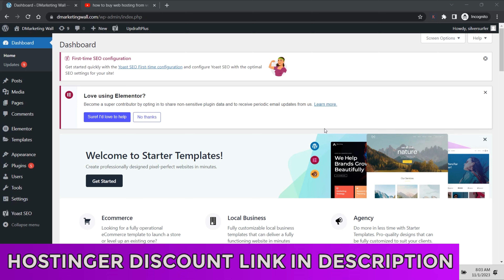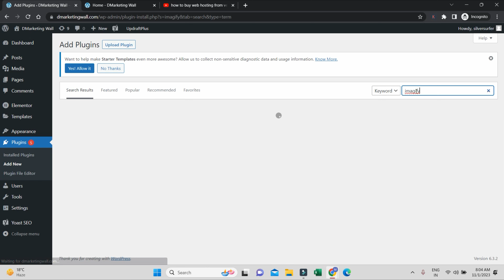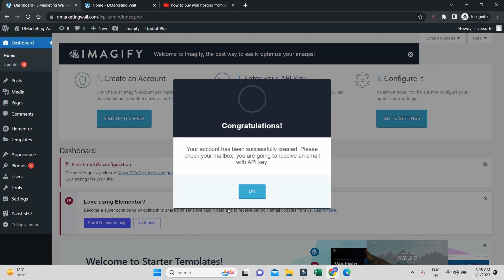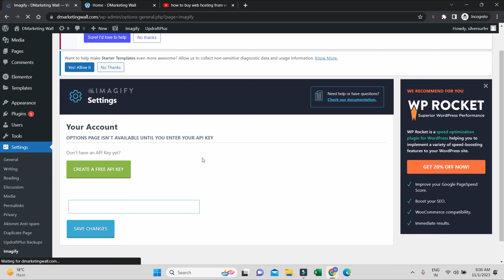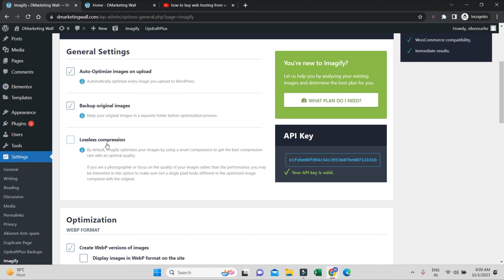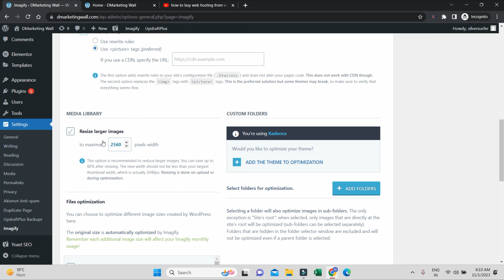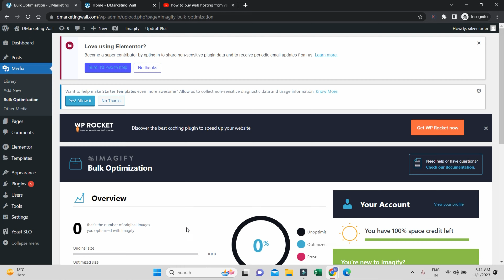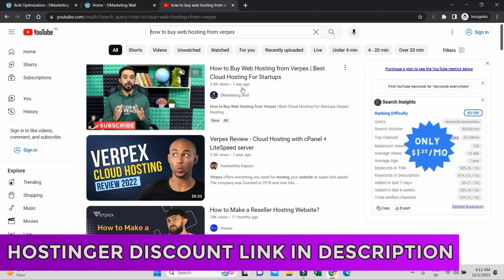Imagify WordPress Plugin Setup | How to Reduce Image Size in WordPress